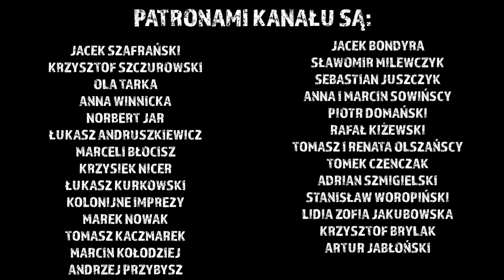Ganzberg w kulki leci! Juny zasuwa po Khmersku! Odc.1118